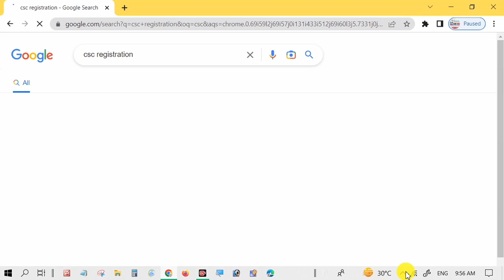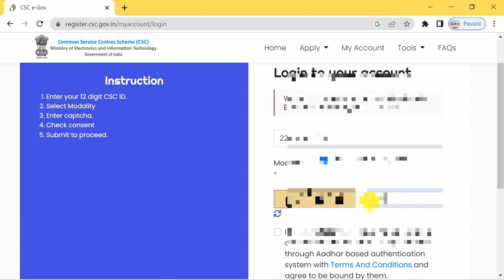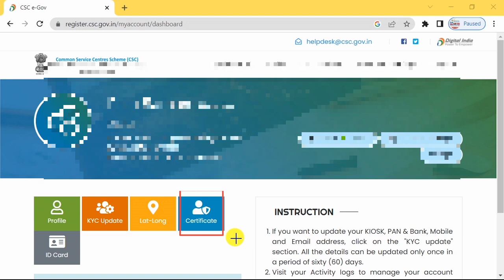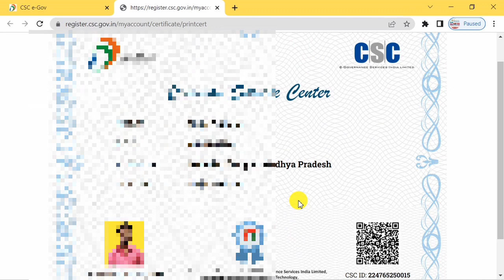CSC Certificate Download | CSC Certificate kaise download kare | CSC Certificate kaise Nikale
Hi...
      I Am Raju Batham Wellcom to YouTube Channel Rb Technical king .

Hello dosto aaj ki is video pe mein aap logo ko bataunga
CSC CERTIFICATE KAISE DOWNLOAD KIYA JATA HAI

MyBoya BYM1
My Tripod
My laptop
My Smart Phone
Tecno spark Power